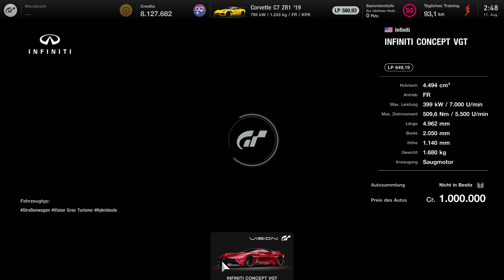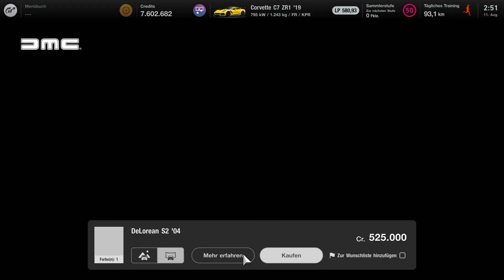DORTMUND 84 Gran Turismo 7 Teil 1204 Auto Gekauft